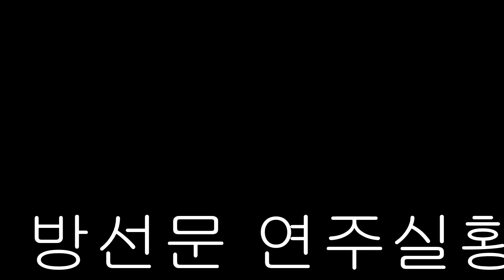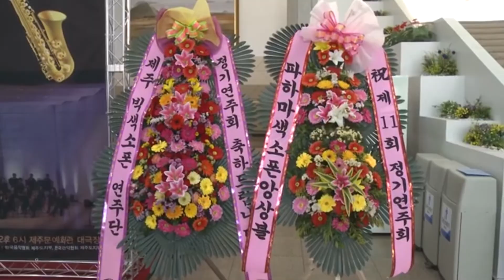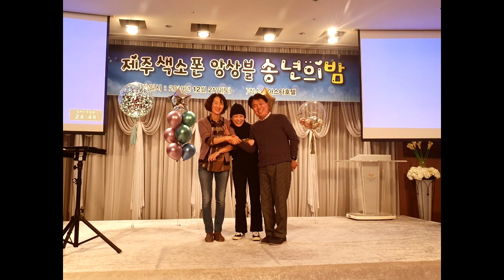제주색소폰앙상블 행사모음